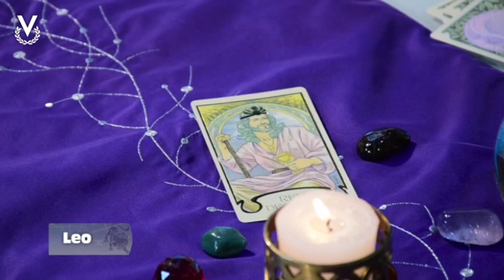Leo - 08_03_2023 - Los Astros